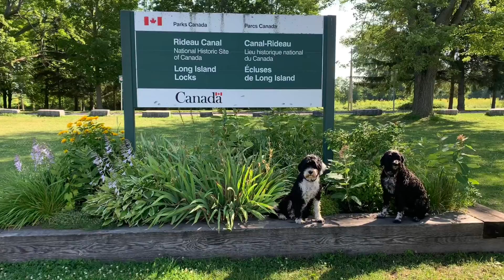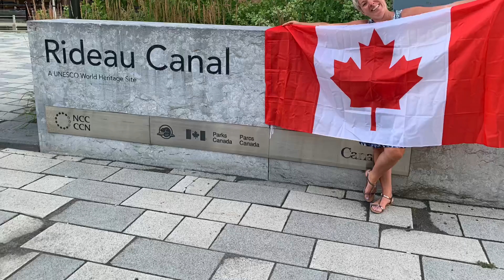The Historic Rideau Canal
We are Frank, Lynda & Lucy, two people and a dog that love to travel and share our adventures. We hope to educate, entertain and inspire you with our stories, photos and videos as we travel the world. Welcome aboard!
The historic Rideau Canal connects Lake Ontario at Kingston to the Ottawa River in Ottawa, Ontario. And is a world UNESCO heritage site.

We entered the historic Rideau Canal system at Lake Ontario and the Saint Lawrence River at Kingston on July 13th.
On July 25th we completed 202km through 47 locks and reached the Ottawa River.
We have had a great time exploring the small towns and cities along the route.
Thank you to all the Parks Canada lock workers for getting us through the locks and sharing the history along the way. 🇨🇦